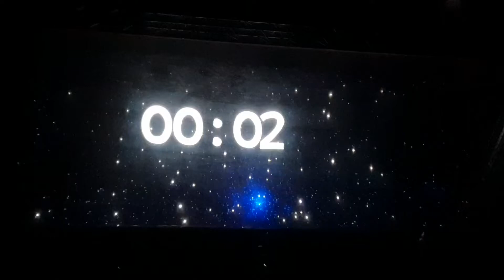Staro Riga 2018 100 VĀRDI SEV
Фестиваль Сияй Рига 2018. Объект 36. 100 слов себе

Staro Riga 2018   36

36
100 VĀRDI SEV
Hologramma
Rīgas 1.slimnīcas pagalms

Unikāls hologrāfisks priekšnesums, kurā piedalās Koredo Korado /Corredo Corrado/ – rumāņu izcelsmes itāļu modernā baleta dejas un horeogrāfijas meistars. Ik dienu mums paveras neskaitāmas iespējas. No lēmumiem, ko pieņemam, ir atkarīga visa mūsu dzīve. Ne viss, kas notiek, ir apzināts, bet katra izvēle mūs ietekmē šeit un tagad. Rudens lapu čuksti. Uguns. Vējš. Ledusauksta ūdens pieskāriens. 100 vārdi sev, kas ir kas.

Projekta idejas autors un realizētājs: GALA STAGE OÜ
Projekta sadarbības partneri: Maksims Bondarenko, Massimiliano Simonetti